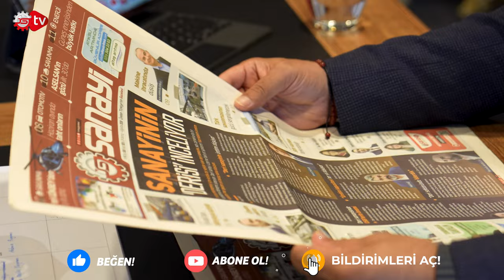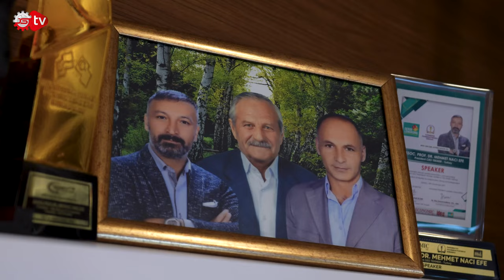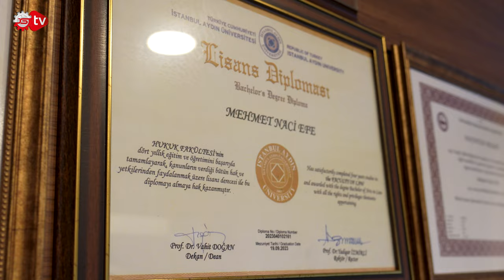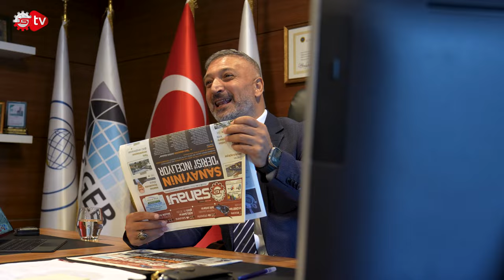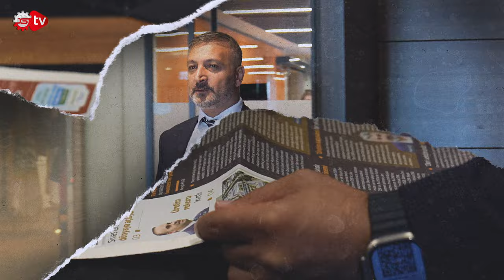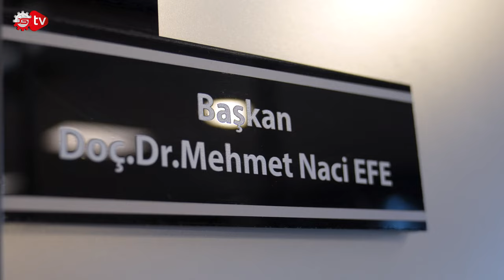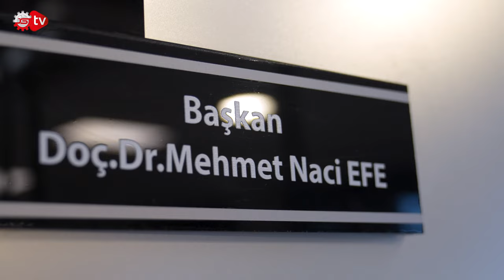Bir Masa ve Bir Sandalye ile Başladım | Ekol Grup Kurucusu Mehmet Naci Efe Nasıl Başardı?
Üretimin tozunu ve kokusunu yutan sanayiciler, disiplin ve ilham ile bütünleşen atölyelerinde ebedi olarak keşfin peşinden giderler. Nasırlaşmış ellerle hayallerin somut bir objeye dönüşmesine aracılık eden üretim serüveni, memleketin geleceğini aydınlatan bir yol gibidir. Türkiye’nin üreten gücüne güç katan sanayicilerine vizörden baktığımız Nasıl Başardı? Sanayi TV ekibi olarak bu hafta, yıllardır sektörde var olan Ekol Grup firmasının kurucusu Mehmet Naci Efe’ı konuk ettik. Sektördeki prestijli konumuyla çokça basında gördüğümüz Mehmet Naci Efe, iş hayatına nasıl girdiğini, hangi yollardan geçtiğini, özel hayatına ilişkin bilinmeyenleri Sanayi TV’den muhabir arkadaşımız Ceylan Köseoğlu ile paylaştı. Keyifli seyirler….